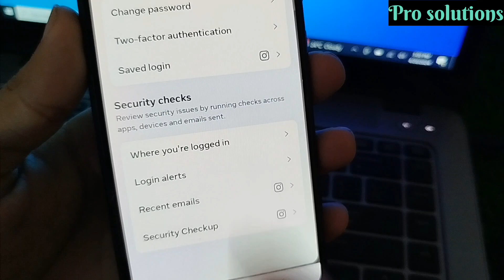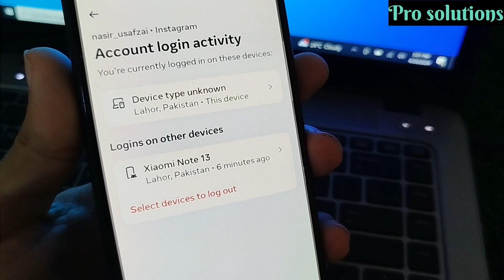Instagram id kis kis phone mein login hai kaise pata kare | instagram id kaha kaha login hai | insta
How to Check Where Your Instagram Account is Logged In

instagram id kis kis phone me login hai kaise jane

Concerned about your Instagram security? Learn how to check where your Instagram account is logged in from. In this tutorial, we'll walk you through the steps to find out all the locations and devices where your Instagram ID is currently logged in.

Stay informed and keep your account safe!

Your Queries.
instagram id kaha kaha par login hai kaise pata kare
instagram ki id kon kon chala raha hai kaise pata kare
instagram account kaha kaha par login hai kaise pata kare
instagram id kis kis phone mein login hai kaise pata kare
instagram account kon kon chala raha hai kaise jane
instagram kis kis phone me login hai kaise pata kare
instagram id kon kon use kar raha hai